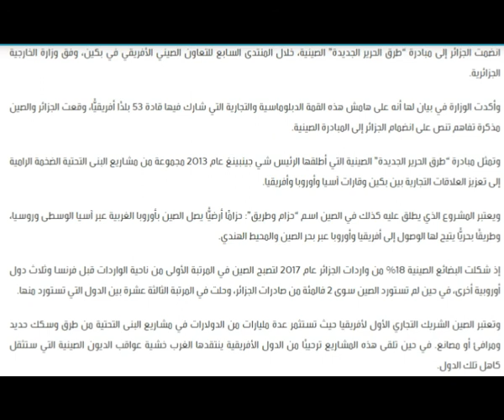الجزائرتنفض يدها من فرنسا وتتجه الى روسيا والصين كشريكين استراتيجيين.-طريق الحرير الصيني-.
بحول الله  سينتهي زمن  الوصاية و الاسعباد  الفرنسي  ومعاملتها لنا كحيوانات وحشرات  لاتستحق الحياة ..الان نحن امام منعرج تاريخي بأتم  معنى الكلمة  للسير قدما نحو  البلدان  المتطورة  بحول الله .